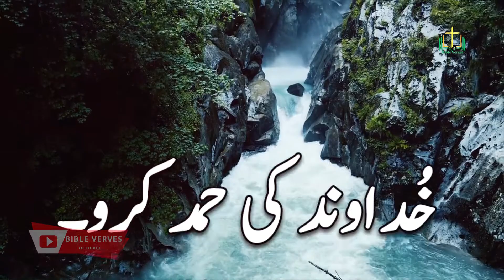Psalm 117 || خُداوند کی حمد || Zaboor 117 || Bible verses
Psalms117
All people called upon to praise God.

- Here is a solemn call to all nations to praise the Lord, and proper matter for that praise is suggested. We are soon weary of well-doing, if we keep not up the pious and devout affections with which the spiritual sacrifice of praise ought to be kindled and kept burning. This is a gospel psalm. The apostle, Ro. 15:11 , quotes it as a proof that the gospel was to be preached to the Gentile nations, and that it would be entertained by them. For many ages, in Judah only was God known, and his name praised; this call was not then given to any Gentiles. But the gospel of Christ is ordered to be preached to all nations, and by him those that were afar off are made nigh. We are among the persons to whom the Holy Spirit here speaks, whom he calls upon to join his ancient people in praising the Lord. Grace has thus abounded to millions of perishing sinners. Let us then listen to the offers of the grace of God, and pray for that time when all nations of the earth shall show forth his praises. And let us bless God for the unsearchable riches of gospel grace.